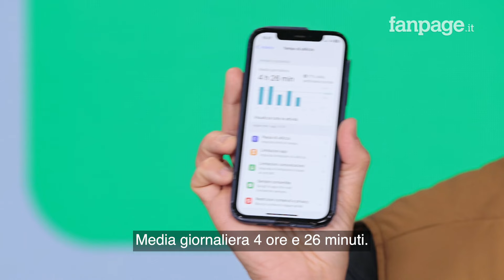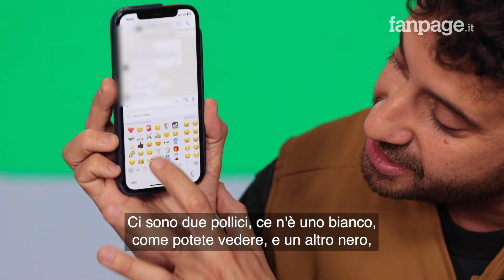Nel Telefono di Edoardo Ferrario: "L'ultimo selfie? Con la Regina Elisabetta, mi ha ispirato molto"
Fanpage.it ha sbirciato nel telefono del comico Edoardo Ferrario, nel cast di Lol 4 e in tour con il suo show 'Performante'. L'ultimo messaggio vocale mandato? All'amico e collega Frank Matano, con cui condivide una grande passione per i cani. L'ultimo artista chiamato invece ‘Er Piotta' (Tommaso Zanello) per una possibile collaborazione. Un seflie non publicato? Con il cartonato della Regina Elisabetta, che conserva gelosamente nel suo telefono. Su WhatsApp ha uno sticker che lo ritrae nei panni di Massimiliano Marzocca, personaggio tratto dallo spin off della sua webserie 'Esami'.

di Elisabetta Murina
Videomaking Laura Ferloni